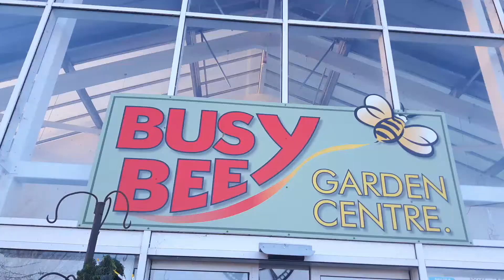Vlogmas 3 & 4 | Busy Bee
A Vlogmas weekend. We put up our tree and had some fun at Busy Bee, seeing a sleepy Santa after his driving. xx